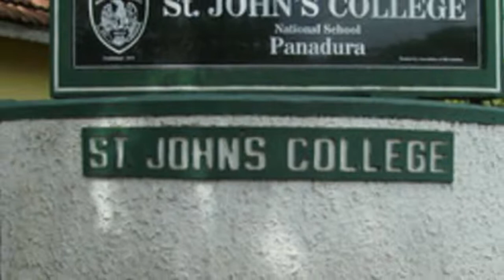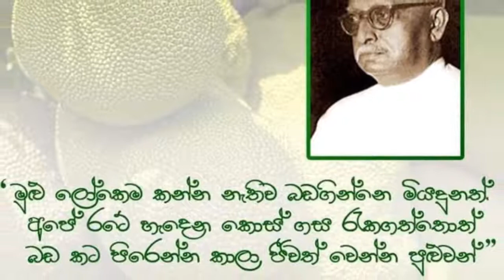Arthur V Dias ආතර් වී දියස් මහතා හෙවත් කොස් මාමා kos mama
This is a news report about Mr. Arthur V Dias
*These pictures were downloaded from the internet and used under a fair usage policy.